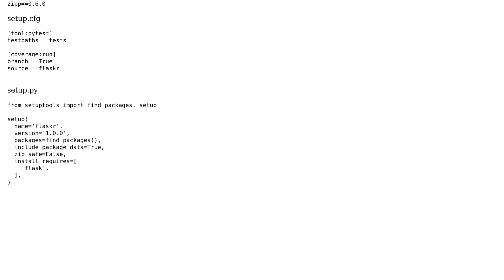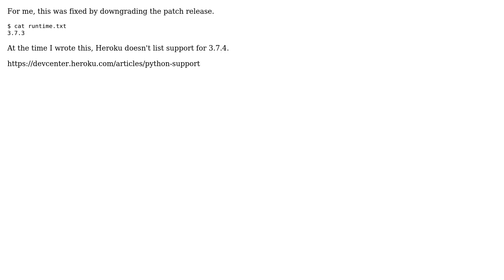Heroku deployment - requirements.txt rejection (failed to compile python app) (2 Solutions!!)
Heroku deployment - requirements.txt rejection (failed to compile python app)

With thanks & praise to God, and with thanks to the many people who have made this project possible! | Content (except music & images) licensed under CC BY-SA | Music | Images & others | With thanks to user Tom Waterman user Jeremy and the Stack Exchange Network Trademarks are property of their respective owners. You are responsible for your own actions.